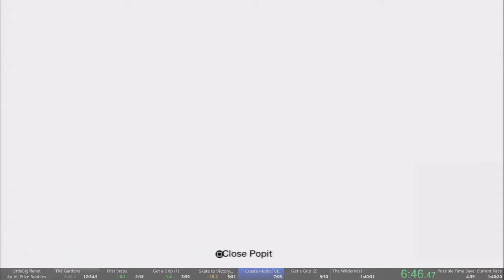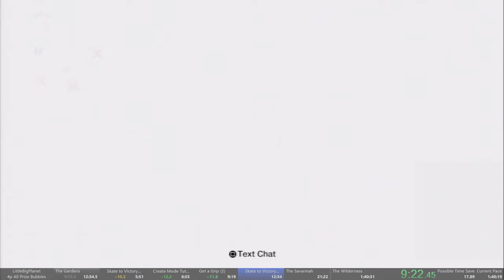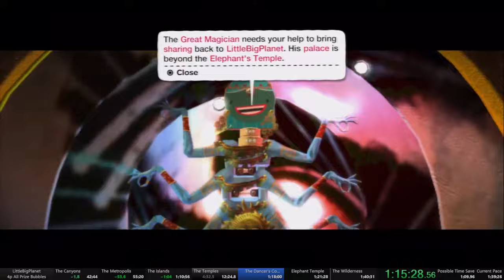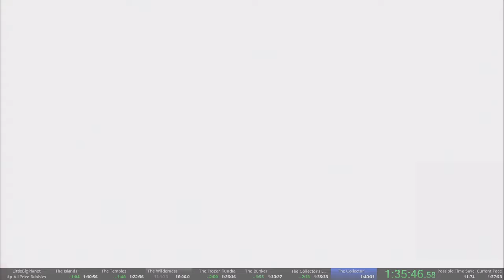LittleBigPlanet All Prize Bubbles Speedrun (4P) (1:37:49)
We locked in